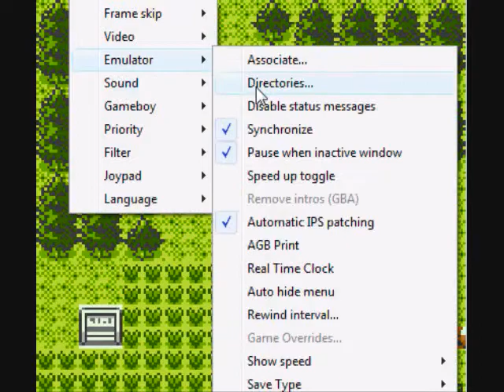Let's Catch! Pokemon Silver: Episode 21: Dream-eater is the worst thing in the Universe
it hurts me so!